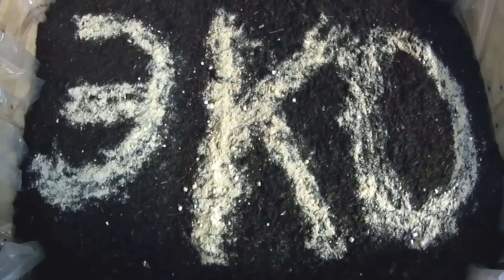Кормление червей в вермикомпостере. Разведение червей дома. Домашний вермикомпостер